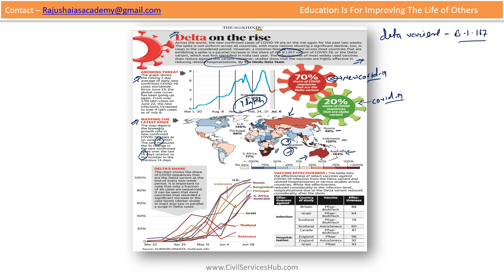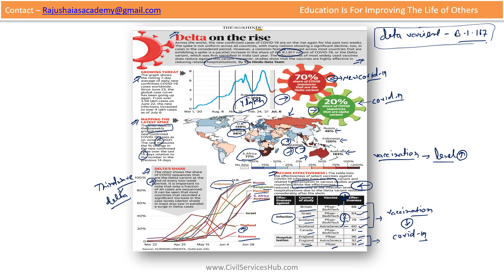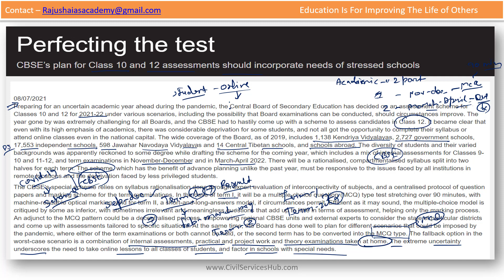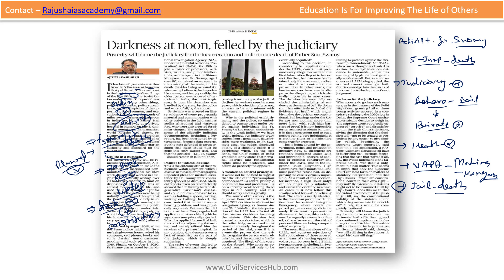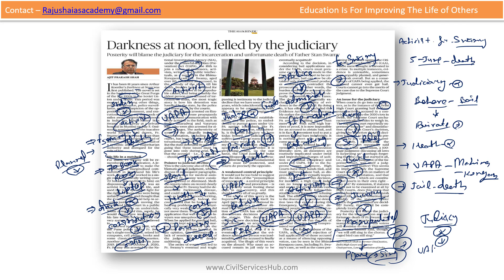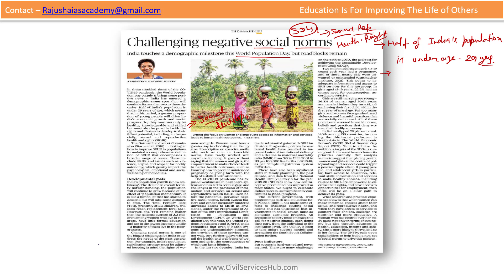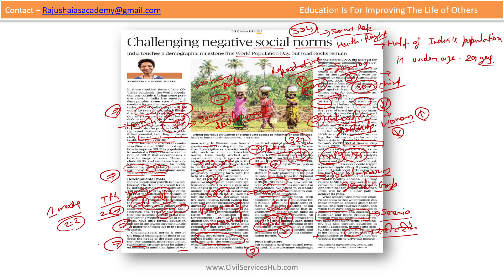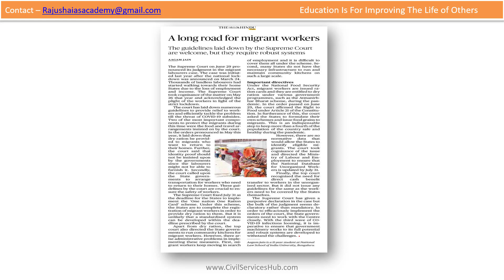The Hindu Editorial Analysis 08 July 2021 in Hindi – CivilServicesHub | Prepare for UPSC/IAS Hindi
The Hindu Daily Editorial Discussion and Newspaper Analysis covering important articles and editorials in the required depth mainly for UPSC, IAS, EPFO, CDS, NDA and other competitive exams.

ऐसे कई छात्र हैं जिन्होंने संसाधनों के अभाव में पढाई को छोड़ दिया। यद्यपि उनमें प्रतिभा और ज्ञान था। हमारे देश में अभी भी बहुत से छात्र हैं जो अंग्रेजी शिक्षा का खर्च वहन नहीं कर सकते हैं। हम CivilServicesHub पर विज्ञान संबंधी और सामान्य ज्ञान की जानकारी प्रदान करते है। ये लेख स्कूली शिक्षा और प्रतियोगी परीक्षा दोनों के लिए बहुत उपयोगी हैं।